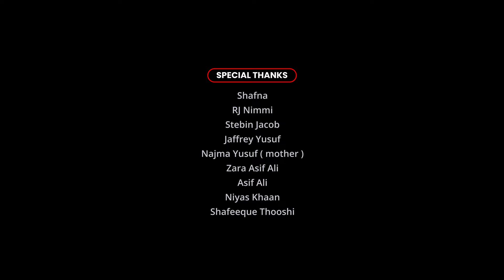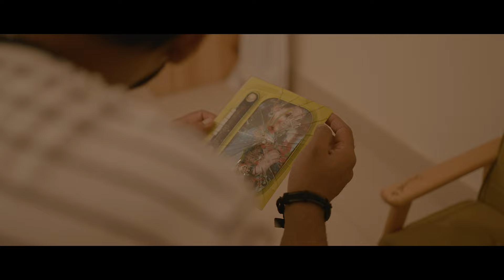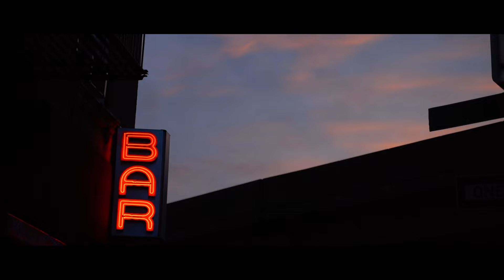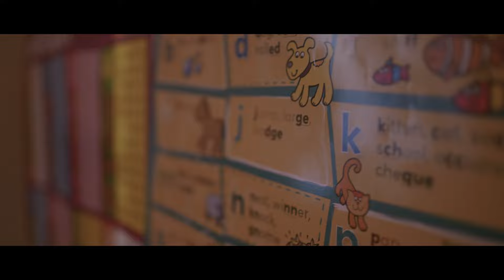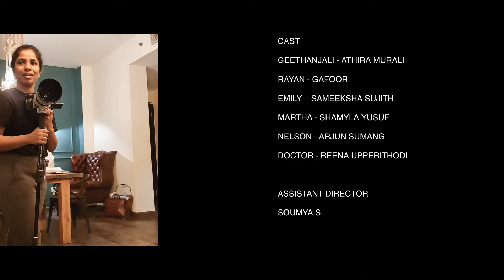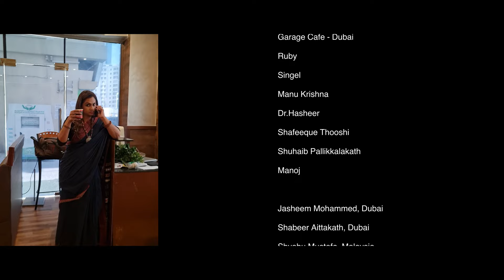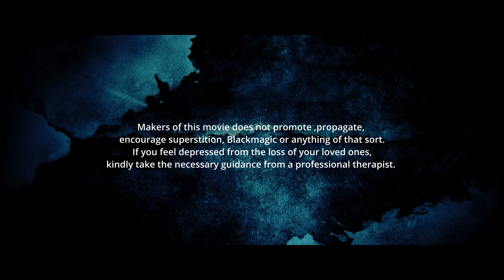Emily: Award Winning Horror Film With English Subtitles I Zerco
EMiLY is a horror thriller interlaced with emotional drama. A young couple reeling from the recent death of their only child goes through unexpected twists and turns in life to open up something never seen before!

🎬 Movie Credits:
Produced by JAMEEL AHMED for ZERCO MEDIA PRODUCTIONS
Executive Producer SHINURAJ RAJAN

Music I Edits I VFX I Story I Screenplay I Direction : OFIROZ
Camera ANEES CASPIAN & ANOOP JOHNSON
Assistant Director SOUMYA.S
Stills SHINOY KREATIV
Project Coordinator & Cast SIRIL KURIAKOSE
Art SABREEN JAFFREY
Subtitles SHEETAL PETER
Camera Assistants JILSON JOHN & JYOTHISH
Production Controller FAYIZ ABDUL GAFFOOR
Social Media Partners ZERCO MEDIA PRODUCTIONS & FOCKS STUDIO ENTERTAINMENT

Cast : ATHIRA MURALI, GAFOOR, SAMEEKSHA SUJITH, SHAMYLA YUSUF, ARJUN SUMANG, REENA UPPERITHODI

➤ ANTI-PIRACY WARNING ✪
This content is Copyrighted to Zerco Media Productions.
Social Media Partners : Focks Studio Entertainment / Zerco Media Productions